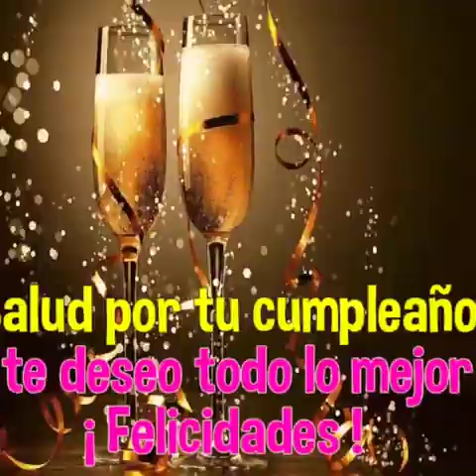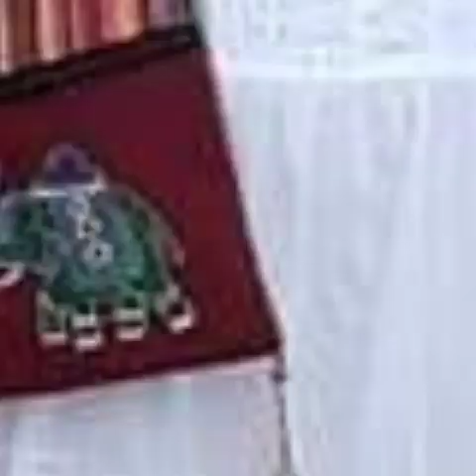3 de enero de 2023